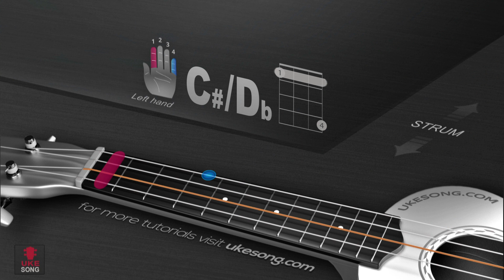Ukulele chords - C# ( Db ) | 3D ukulele chords tutorial # 31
Ukulele Chord Tutorials in 3D for Beginners.

In the 3D ukulele chord series for beginners, each 3D tutorial is dedicated to how to play just one chord. In this tutorial, you will learn how to play the C# ( Db ) chord on ukuleles tuned to standard g-C-E-A ukulele tuning.

Before you start any ukulele play session, it is important that your ukulele is properly tuned up. So, grab your tuner or use our online ukulele tuner

These are 10 Of The Highest Rated ukulele chord books on Amazon.

1. Ukulele Primer Book for Beginners
2. Simple Ukulele Chords
3. Ukulele Chord Shapes: More Strumming, Less Memorizing
4. The Ukulele 3 Chord Songbook: Play 50 Great Songs with Just 3 Easy Chords!
5. The Ukulele 4 Chord Songbook
6.  The Ukulele 5 Chord Songbook
7. 21 Songs in 6 Days: Learn Ukulele the Easy Way
8. First 50 Songs You Should Play on Ukulele
9. The Ultimate Ukulele Fake Book: Over 400 Songs to Strum & Sing
10. The ukulele chords wheel